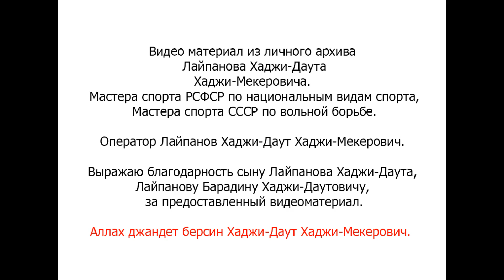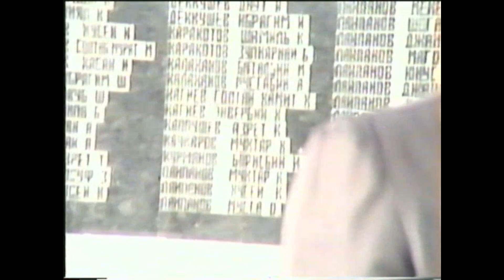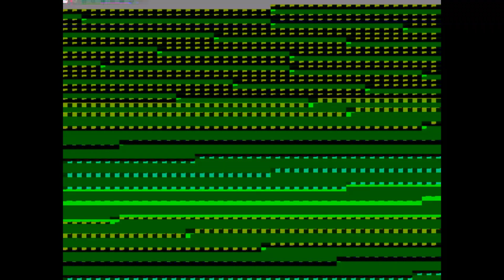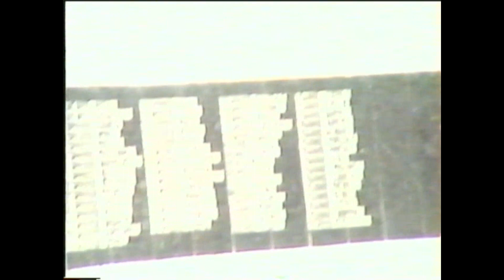Новый Карачай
митинг посвященный открытию памятника войнам умершим в ВОВ и жертвам репрессии.